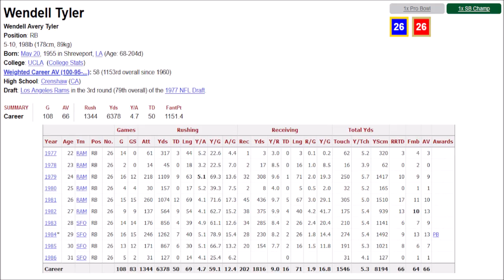Wendell Tyler Highlights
Another forgotten runner from the 1980's; speed was his game as he had 4.7 yards per carry average for his career, but could also run with some power. Had a couple of 1,000 yard seasons with the Rams and the 49ers. Lost 2 seasons of his prime due to injury, but still had over 6,000 career rushing yards and 66 total touchdowns.